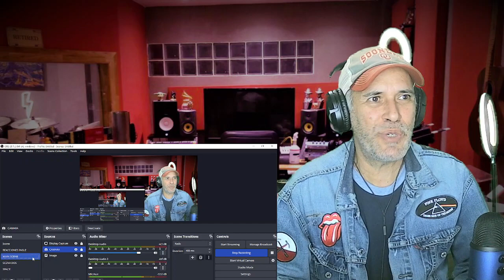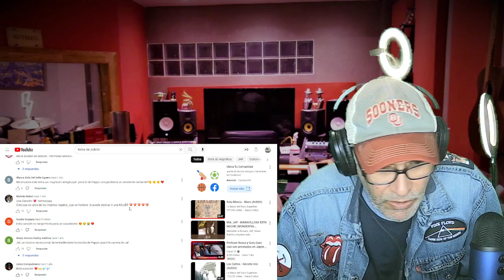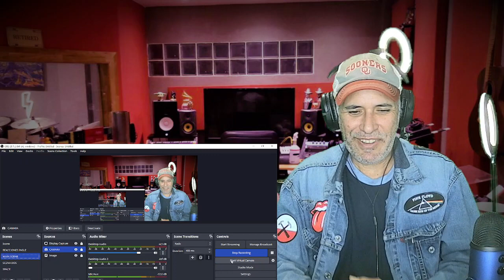JAF,grandioso cover de este tema original de slow Hands.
Jaff es una de esasvvoces argentinas que siempre te sorprendera,puede ser heavy metal o puede ser suave como el satin.